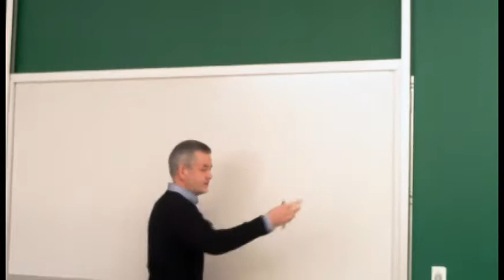Legal problems with the destruction of the Occupy Fredericton shelter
Mayor Brad Woodside and Murray Jamer lied about the by-laws they used to justify the destruction of the sit-in protest known as Occupy Fredericton. They also took and never returned a lot of property belonging to the protesters, violated their own notice period, and knocked the protest shelter down on top of the protesters who were still inside. Mayor Brad Woodside also ordered police to prevent the media from filming from City Hall property, or from across the road in front of Tony's Music Box.

Dr. Paul Groarke, a criminal lawyer and Professor of Criminology at Saint Thomas University, explains the legal problems associated with the removal of the encampment. You can see him referring to lecture notes in this video. A copy of those lecture notes can be found here:

Since this lecture was given, several Occupy Fredericton protesters have sued Brad Woodside, Murray Jamer, and the City of Fredericton for their actions. Information about that lawsuit can be found here: